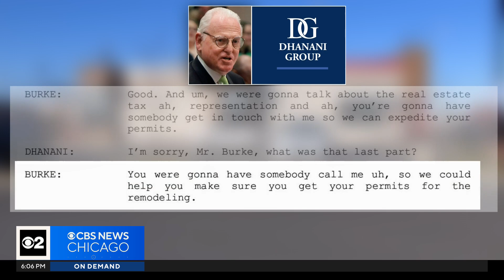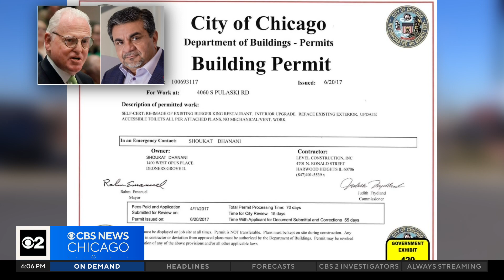Prosecution details former Chicago Ald. Ed Burke's alleged pressuring of Burger King franchisee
Former Chicago Ald. Ed Burke's defense team again signaled that they will call former alderman-turned-FBI informant Danny Solis to the stand next week. And the jury could begin deliberations the week before Christmas. The latest developments came as the prosecution laid out what they found when they raided Burke's office. CBS 2 Political Reporter Chris Tye had the latest on what jurors heard on Thursday.